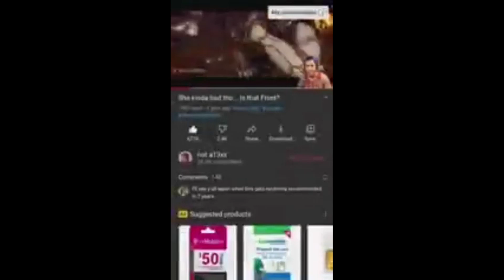memes compilation cuz kum penus idk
E